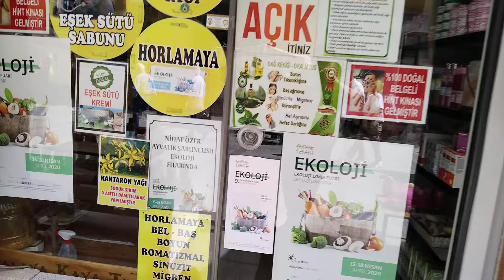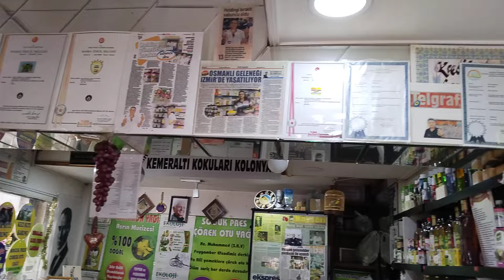Ayvalık Sabuncusu Nihat Özer Bey